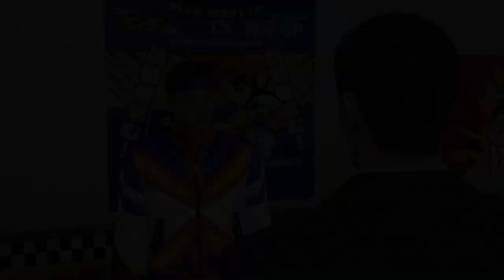Yakuza 0 [10] Hardcore Racing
Well, I meant to continue on with the main quest...

Unfortunately this crashed so I lost all of my progress this video. And that's why you should save regularly (in multiple slots too, but wouldn't have affected me this time).